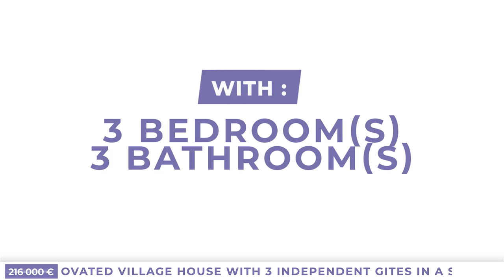Beautifully Renovated Village House With 3 Independent Gi... 216 000€ (18647-SCC270000E)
🌟 Beautifully Renovated Village House With 3 Independent Gites In A South-After Village. 216 000€ (18647-SCC270000E)🌟

🛏️ 3 room(s)
📍 Cessenon Sur Orb
💸 216 000 €